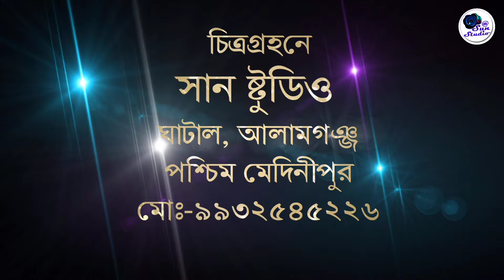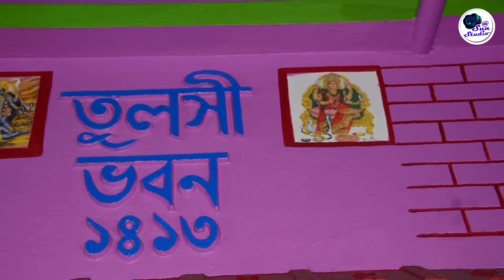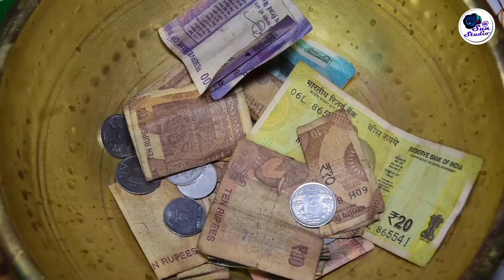Mansa Puja মনসা পূজা 2024